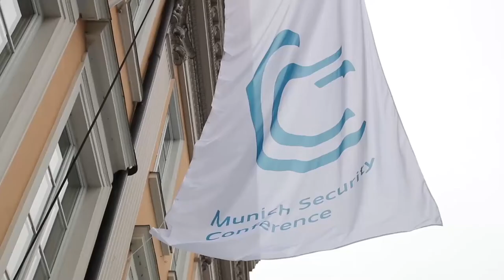На тему дня - Кличко 21.12.2021